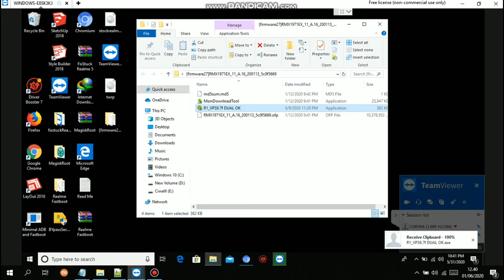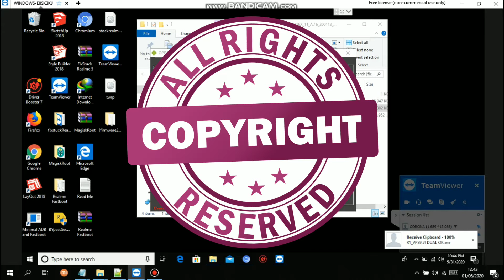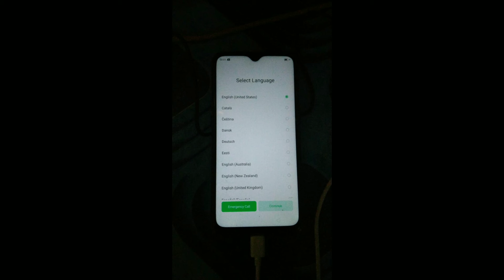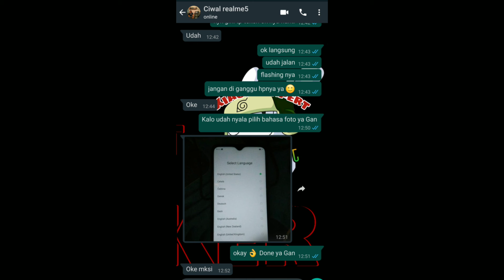Flashing Realme 5 Pro RMX1971 remote service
Mohon maaf jika ada kekurangan dan jika video kurang sempurna
 (karena kesempurnaan hanya milik Allah SWT)
 butuh bantuan hubungi saya  kontak di bawah ya 👇
Terimakasih

Record Video 📹 : Gcam san1ty Poco F1 (60fps)